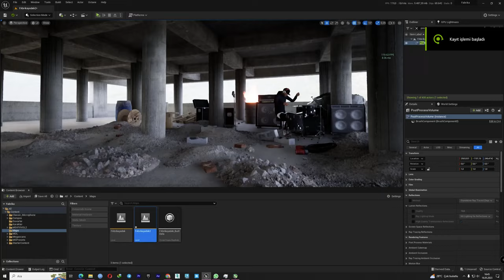Unfinished Building Ue5